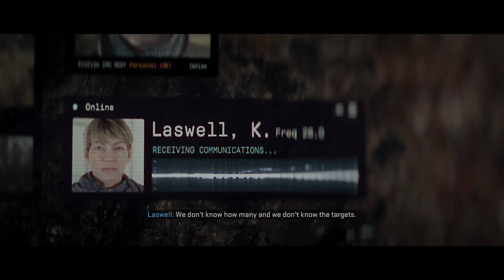CALL OF DUTY MODERN WARFARE ll CAMPAIGN MISSION 6 CARTEL PROTECTION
Full gameplay walkthrough of Call of Duty Modern Warfare ll campaign mission 6 (CARTEL PROTECTION).